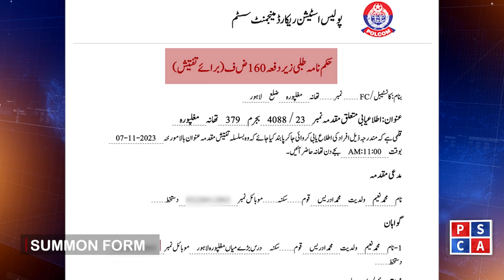Punjab Police has set up Special Initiative Police Stations for Reforms in Police Station Culture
Under the SIPS protocol, advisories are issued along with the registration of cases and there are Four forms to complete the investigation process. What are these forms and what is the process? know in this special video!